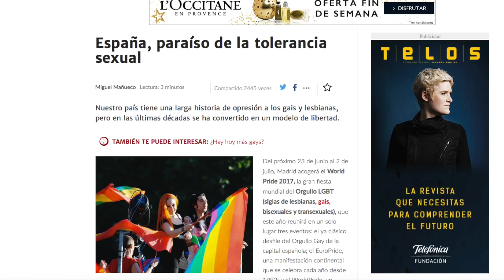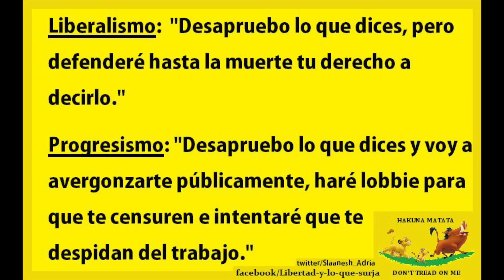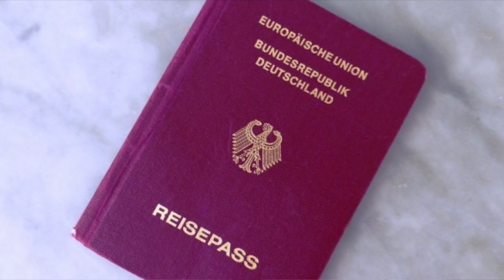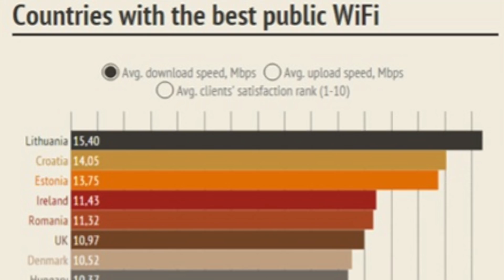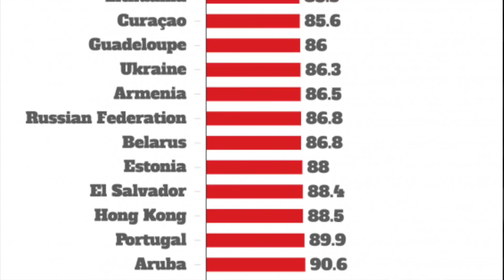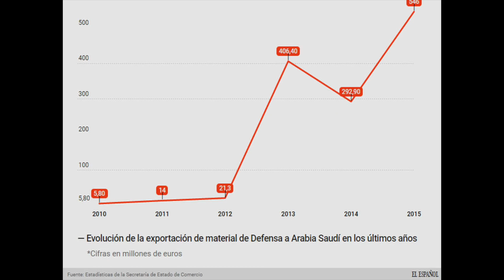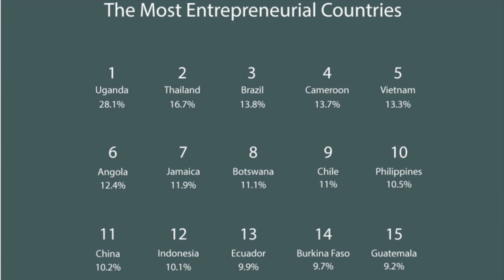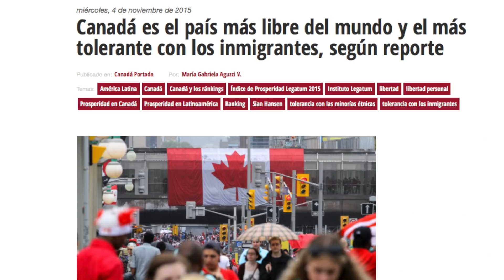¿EN QUÉ DESTACA TU PAÍS?